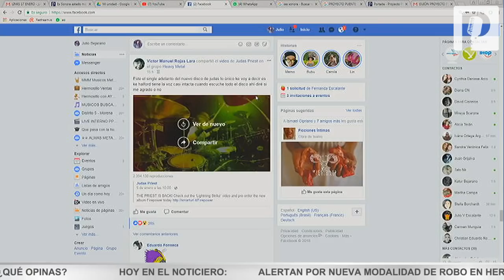No abra la puerta a desconocidos: alerta Policía por asaltos "a domicilio"